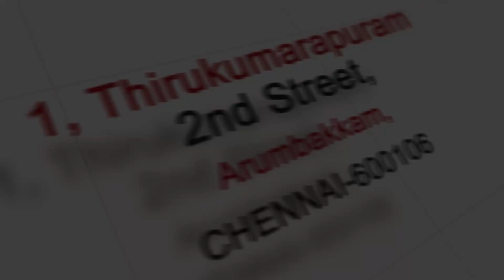Faith Booster 71 - The Realm of God